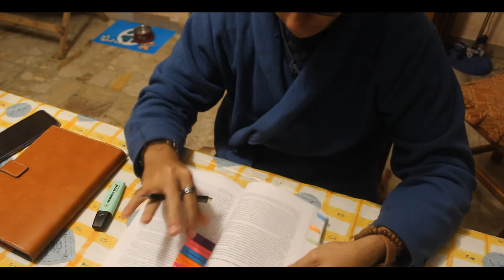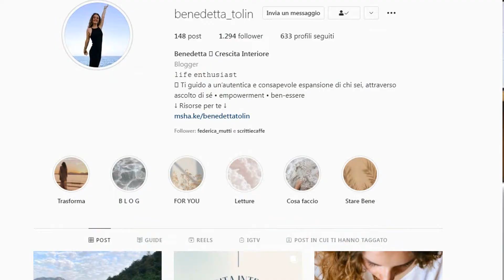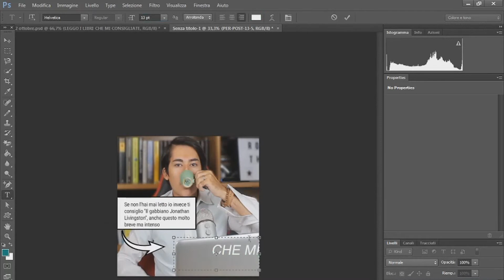4:30 A.M. MORNING ROUTINE: svegliarsi presto, come essere produttivi e gestire gli impegni☕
★3O LIKE?★

Salve a tutti io sono Chris e benvenuti o bentornati su questo canale di crescita personale, oggi vi porto uno dei video che mi vengono richiesti maggiormente: quello sulla mia routine. La mia è infatti una routine particolare, mi sveglio alle 4:30 del per scelta personale e vado a dormire alle 22:00/22:30. Nell'arco della giornata devo lavorare, studiare, realizzare i contenuti per i miei social (YouTube e Instagram) e occuparmi della mia crescita personale. E in questo video vi mostro quindi come organizzo il mio tempo e la mia giornata ⏰

★Chi sono? Mi chiamo Christian, sono uno studente universitario di lingue e culture straniere (studio spagnolo e cinese), ho 22 anni e da 3 anni mi occupo di crescita personale. Questa mia passione per la crescita personale è nata in modo del tutto casuale durante un viaggio, il mio primo viaggio da solo a Milano, ma non mi dilungo oltre, ti spiego tutto su com’è andata in questo video

Mi piace viaggiare, leggere libri di crescita personale, sull’oriente e narrativa in generale, svegliarmi prima dell’alba, solitamente tra le 4:30 e le 5:00 del mattino.

L’attività sportiva, che ritengo uno dei tasselli della crescita personale, fa parte della mia vita, mi alleno con i pesi e quando si poteva e ripotrà in palestra; pratico inoltre lo yoga e la meditazione.

★ Il mio canale è: “Crescita Personale- Christian Muscoli” e in esso troverai video sulla crescita personale e sullo studio; e vlog motivazionali che ti ispireranno a ricercare la migliore versione di te stesso!
Quando? Ogni lunedì e giovedì alle ore 14:30, e sabato alle ore 11:00 uscirà un nuovo video sulla crescita personale/sullo studio/ delle sfide (come leggere 7 libri in 7 giorni, alzarmi alle 3:30 del mattino o alzarmi alle 4:30 del mattino per più di una settimana).
Il mio sogno è migliorare la vita a più persone possibile, ho già portato 3 persone ad alzarsi ogni giorno alle 5 del mattino.
★ Instagram Scrivimi anche in privato se vuoi! Rispondo sempre a tutti i messaggi.